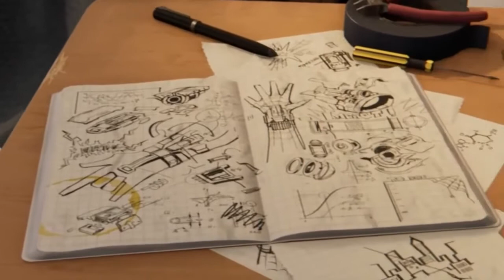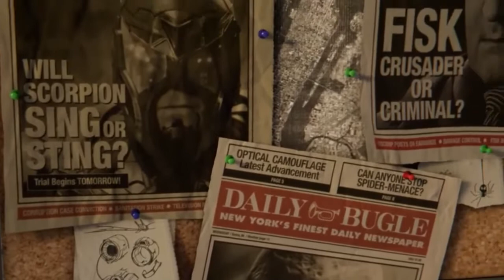Прохождение игры Marvel's Человек-Паук на PS4, Часть 1 (Marvel's Spider-Man PS4 Gameplay, Part 1).